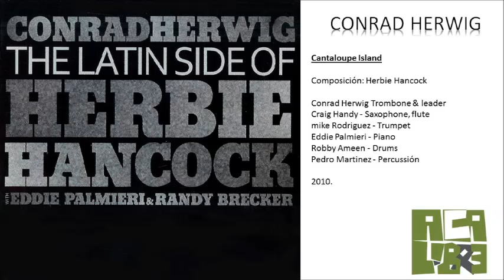Conrad Herwig - Cantaloupe Island (2010)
Composición: Herbie Hancock

Conrad Herwig Trombone & leader
Craig Handy - Saxophone, flute
mike Rodriguez - Trumpet
Eddie Palmieri - Piano
Robby Ameen - Drums
Pedro Martinez - Percussión